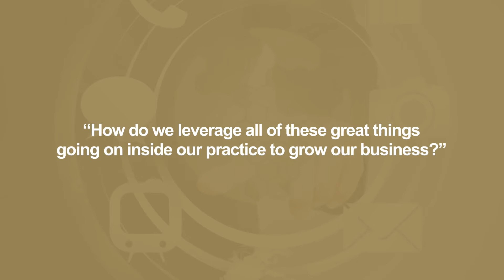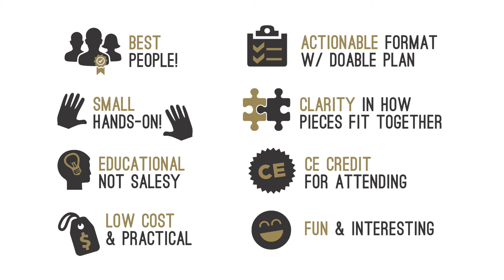First Annual Dental Digital Marketing Conference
April 10–11, 2015 In Dallas, TX

This conference will not only provide a high-level overview of how all the dental digital marketing pieces fit together, but you’ll also return to your practice after two days with an effective, actionable plan and the confidence to implement it!

We’re going to treat all the important, related topics and how they fit together including:

• Social Media • SEO • Reviews
• Content Marketing • Reputation Management
• Email Marketing • Online Word-of-Mouth
• Mobile Marketing • PPC